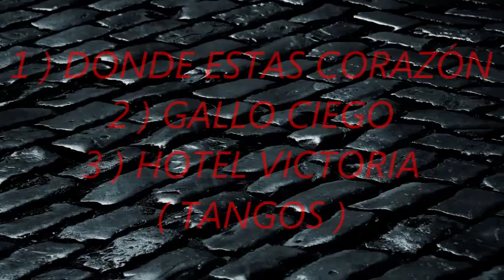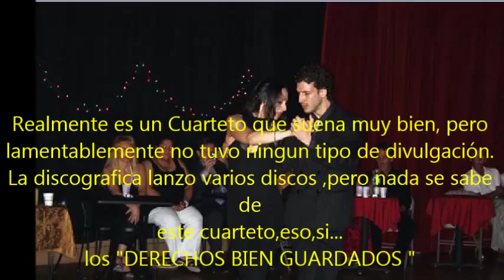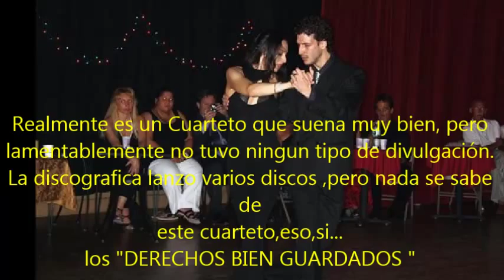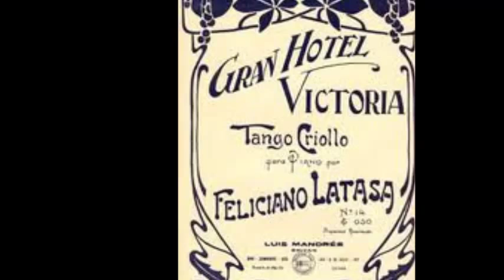CUARTETO LOS PORTEÑITOS - DONDE ESTAS CORAZÓN - TANGO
Es muy poco lo que se conoce de este cuarteto,que grabo varios discos y solo se sabe que uno de sus integrantes fue SANTOS LIPESKER.